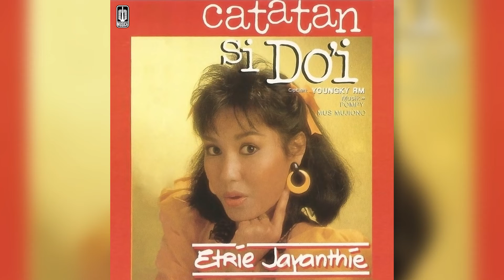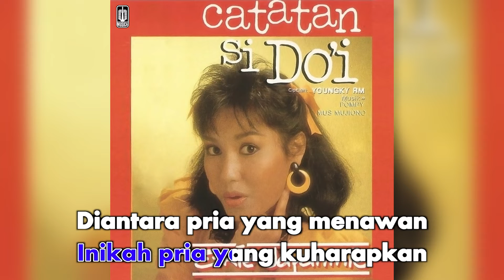Etrie Jayanthie - Mengharapkan Cinta (Official Karaoke Video)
Karaoke video by Etrie Jayanthie performing "Mengharapkan Cinta"
Cipt. Joel Palaq